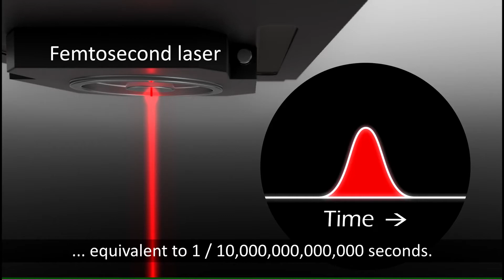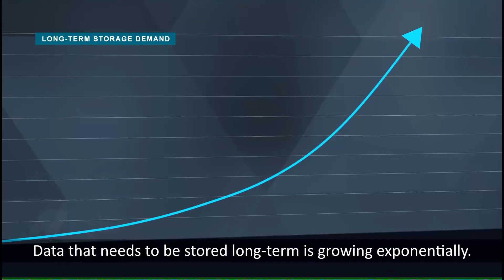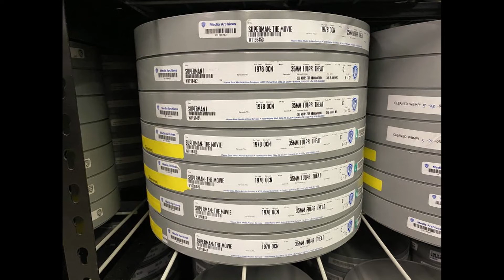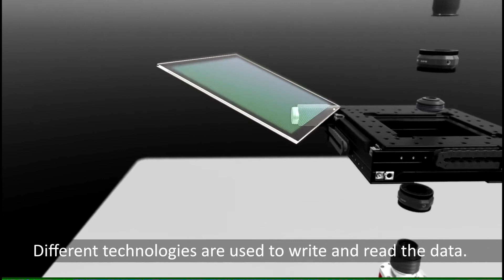فيلم سوبرمان مخزن على قطعة زجاج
تمكنت شركة مايكروسوفت عن طريق مشروعها سيليكا من تخزين بيانات بسعة تخزينية ضخمة
الزجاج يملك مواصفات لا تملكها الوسائط المستخدمة حاليا، وبتعاونها مع شركة ورنر بروذرز، تمكنت من تخزين فيلم سوبرمان بالكامل في قطعة زجاج صغيرة